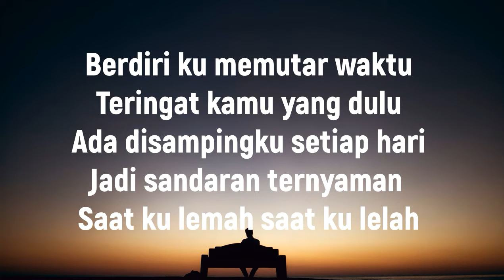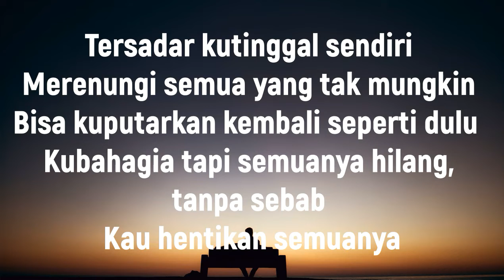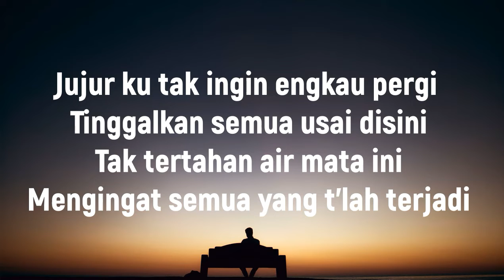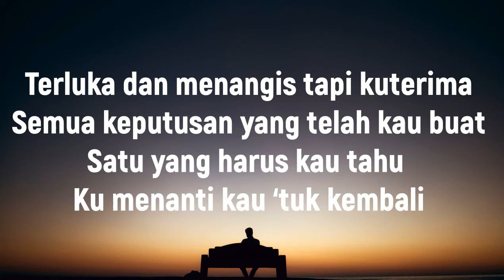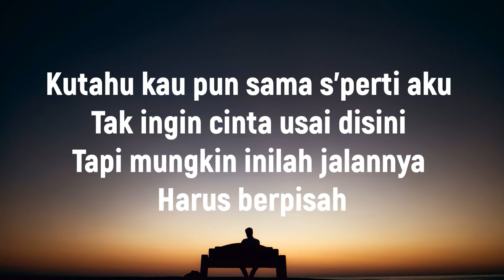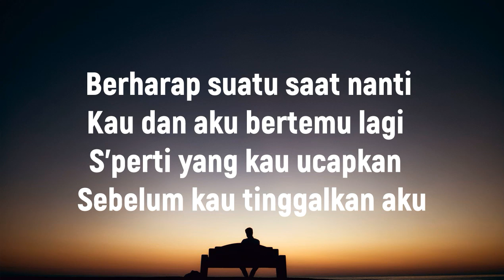KEISYA LEVRONKA - TAK INGIN USAI (LYRICS & COVER)